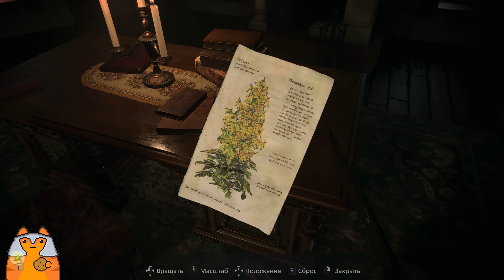Resident Evil Village #4-1 ■ ХИЖИНА НА КРАЮ ■ Хардкор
Итан Уинтерс со своей женой Мией и дочкой Роуз ведёт спокойную жизнь после  ужасных событий  в Луизиане,  но на пороге появляется Крис Редфилд и всё идёт наперекосяк. Итан попадает в какую-то  жуткую деревню с готическими замками и обитателями под стать. Цель - найти дочь любой ценой. И как всегда цена - страдания Итана.

0:00 Интро
1:51 Идём в гости к Беневиенто
20:41 Миленький домик
30:10 Escape Room
56:08 Крипота ползучая